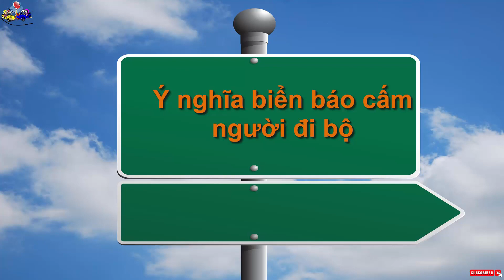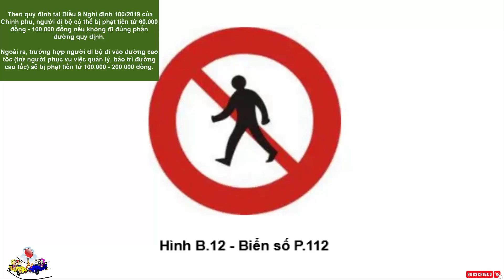Ý nghĩa biển báo cấm người đi bộ và mức phạt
Biển báo cấm biểu thị các điều cấm, người tham gia giao thông phải chấp hành những điều cấm mà biển đã báo.

Do đó, biển báo cấm người đi bộ P.112 để báo đường cấm người đi bộ qua lại.

Theo quy định tại Điều 9 Nghị định 100/2019 của Chính phủ, người đi bộ có thể bị phạt tiền từ 60.000 đồng - 100.000 đồng nếu không đi đúng phần đường quy định.

Ngoài ra, trường hợp người đi bộ đi vào đường cao tốc (trừ người phục vụ việc quản lý, bảo trì đường cao tốc) sẽ bị phạt tiền từ 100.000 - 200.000 đồng.